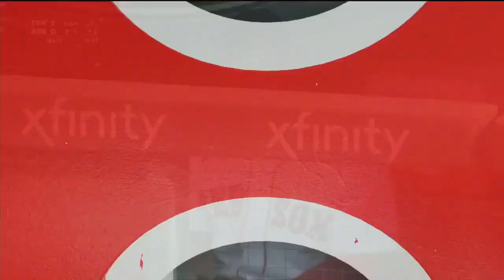[June 12] Steven Matz, the pitch info for all the pitches, MLB highlights, 2021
Steven Matz, the 1 year contracted starter of the Toronto Blue Jays went to the IL because of the COVID19. He had a solid outing against the Boston Red Sox on June 12 though. He earned the win while striking out eight and allowing one run to the great batting team at the Fenway.